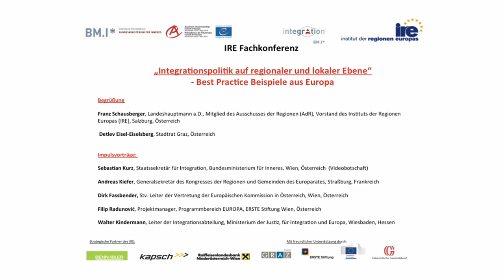IRE Integrationskonferenz, Graz, Franz Schausberger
Begrüßung durch das Institut der Regionen Europas, vertreten durch Landeshauptmann a.D. Dr. Franz Schausberger, Mitglied im Ausschuss der Regionen (AdR), Vorsitzender des IRE